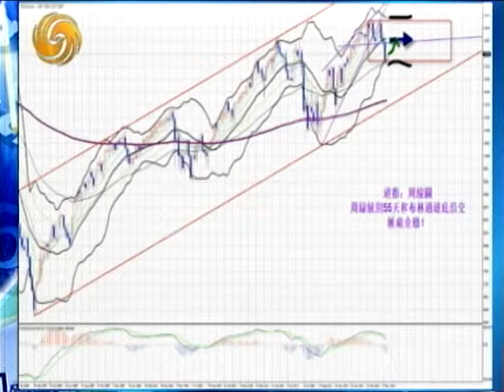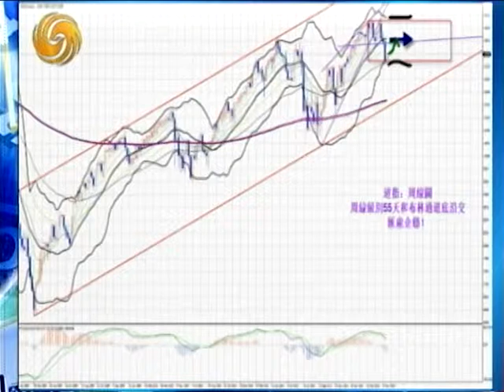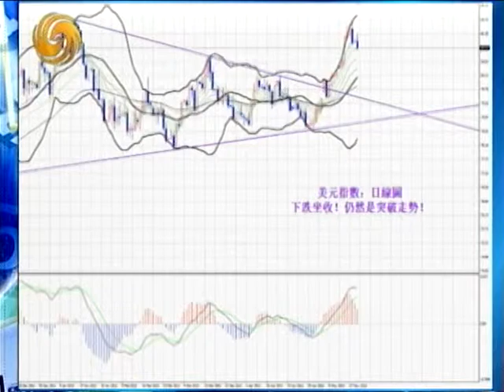Warren 05/21/12 報復性反彈